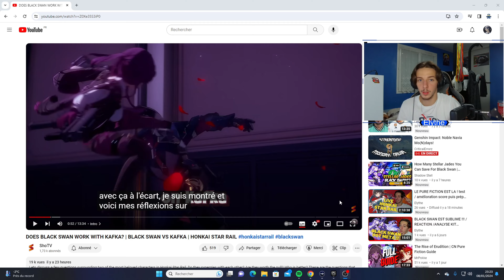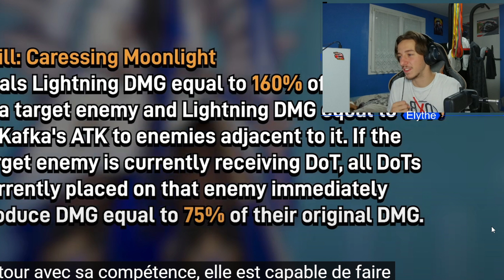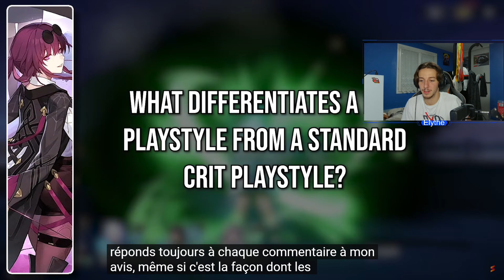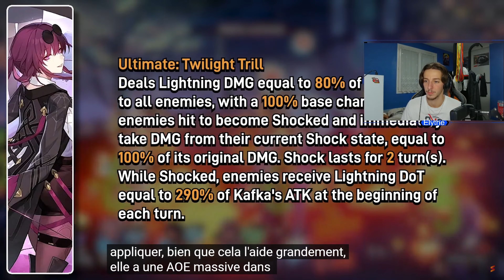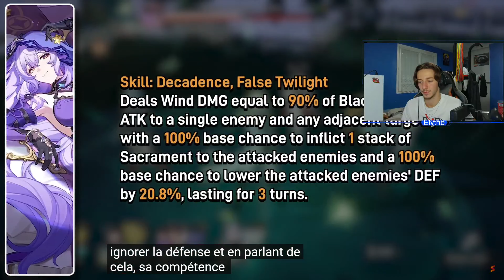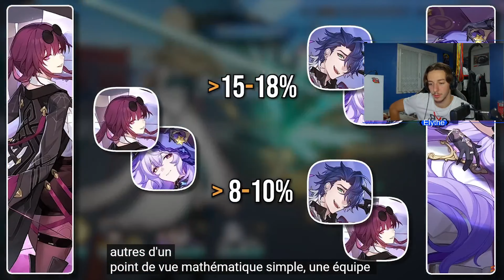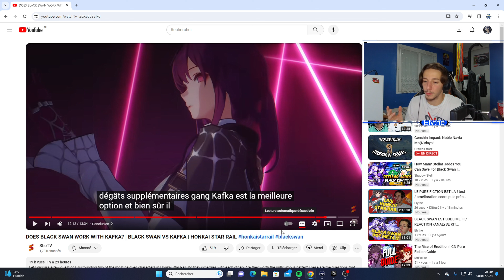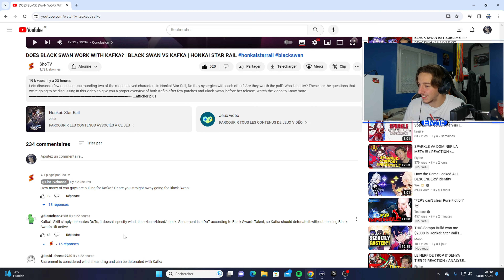BLACK SWAN A BESOIN DE KAFKA ? /BLACK SWAN VS KAFKA / REACTION /ANALYSE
Today on réagis a la vidéo de "shotv"